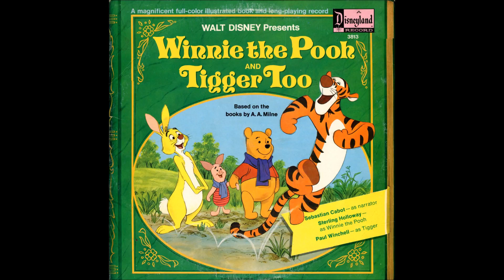Winnie the Pooh and Tigger Too (Side B)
Winnie the Pooh and Tigger Too is one of my favourite childhood records. I've digitized and uploaded the original vinyl it for posterity and lay no claim to the copyright.